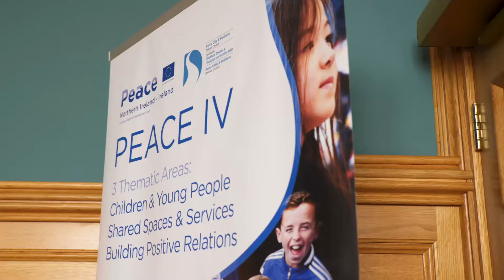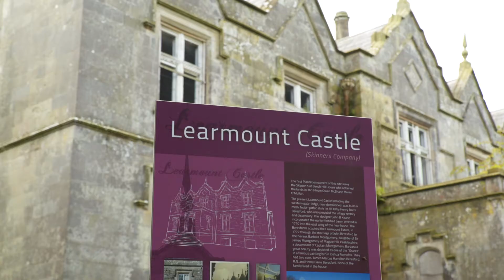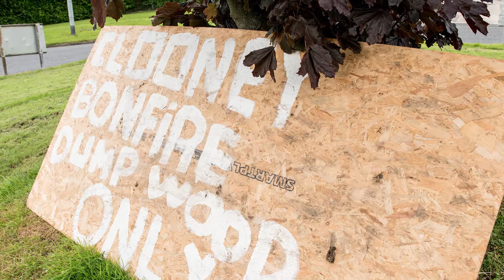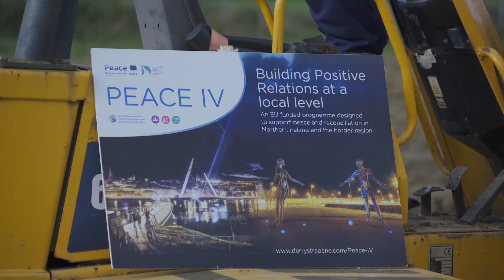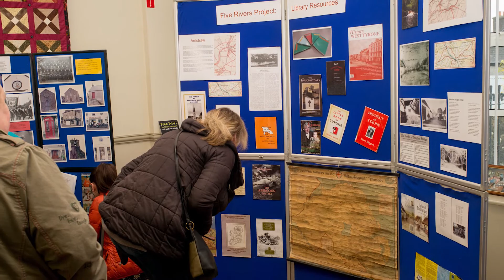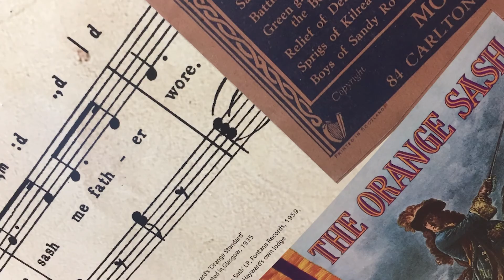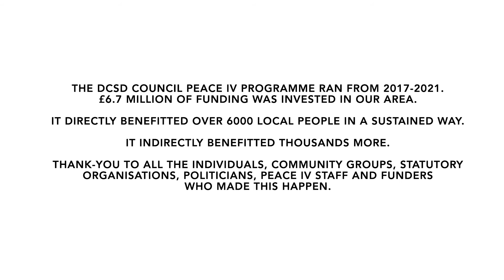Peace IV - Shared Spaces and Services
DCSD Council PEACE IV Board Celebrate the culmination of the PEACE IV Programme through 3 thematic videos: Children and Young People, Shared Spaces and Services and Building Positive Relations.